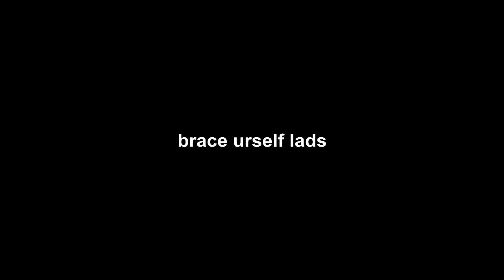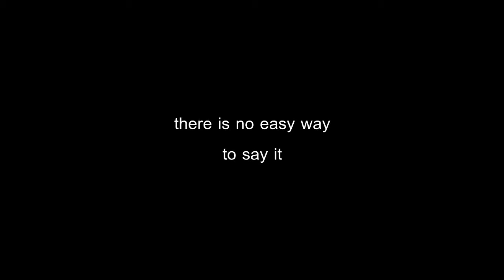GOODBYE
this is the end friends. or is it? nah it is

.unless ( ͡° ͜ʖ ͡°)